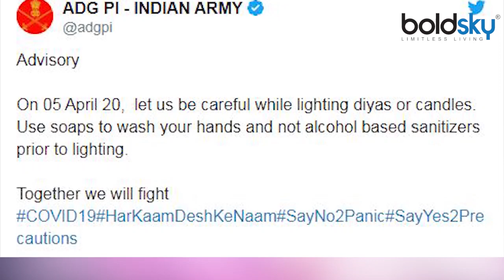5 April को भूलकर भी न करें ये गल्ती, दीया जलाते वक्त रहें सावधान । Boldsky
To defeat the virus, if you are also planning to follow PM Modi's appeal and plan to burn a candle or lamp while standing in the balcony of your homes, using sanitizer with cleanliness. Take a look at the advisory issued by the doctor and the Indian Army. If you ignore this, your life may be in trouble. Let us know how.

वायरस को हराने के लिए अगर आप भी पीएम मोदी की अपील पर अमल करने की सोच रहे हैं और अपने-अपने घरों की बालकनी में खड़े होकर साफ-सफाई के साथ सेनेटाइजर का इस्तेमाल करते हुए मोमबत्ती या दीया जलाने का प्लान बना रहे हैं तो पहले डॉक्टर और इंडियन आर्मी द्वारा जारी एडवाइजरी पर थोड़ा गौर कर लें। इसकी अनदेखी करने पर आपकी जान आफत में पड़ सकती हैं आइए जानते हैं कैसे।